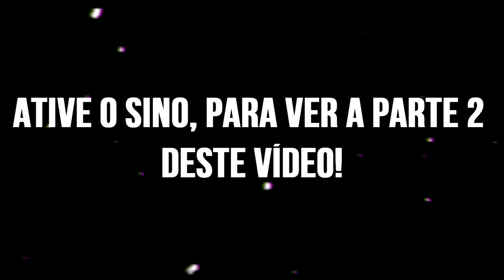6 Jogadas de Ronaldinho que JAMAIS veremos novamente!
TRADE ESPORTIVO -
COMO GANHAR DINHEIRO COM ESPORTE